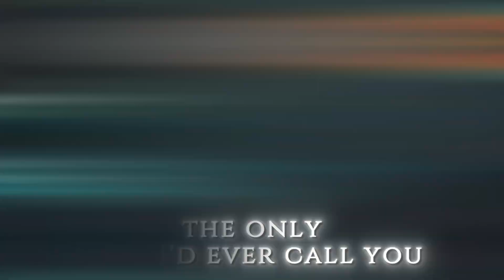𝐖𝐀𝐑𝐙𝐎𝐍𝐄 𝐌𝐎𝐍𝐓𝐀𝐆𝐄 𝐒𝐎𝐍𝐆 :Hills by the weekend)